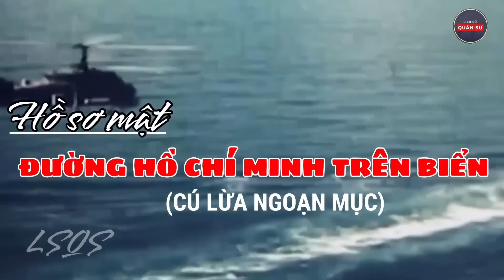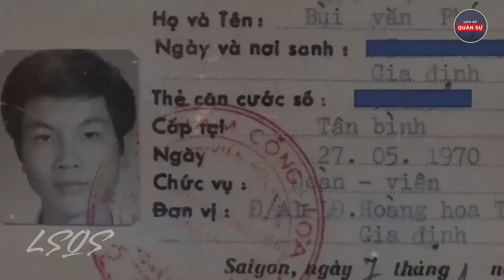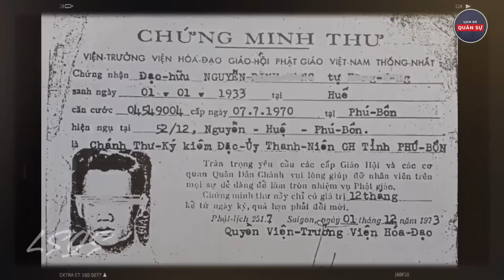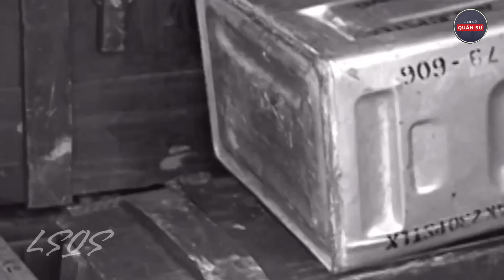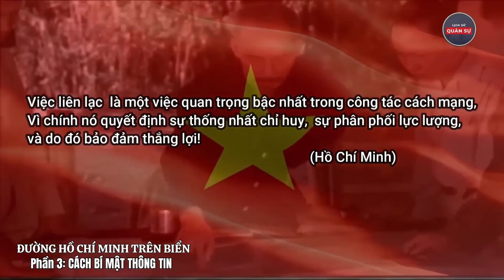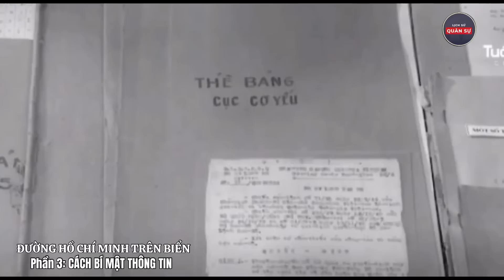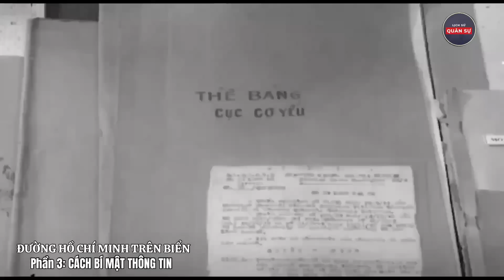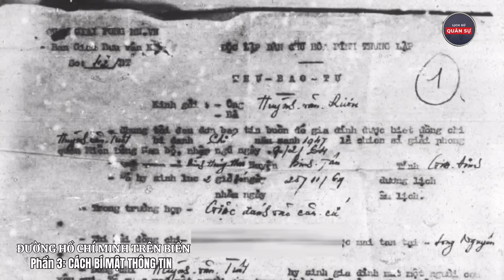(TỔNG HỢP) Đường Hồ Chí Minh Trên Biển | Lịch Sử Quân Sự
Đường Hồ Chí Minh Trên Biển | Lịch Sử Quân Sự
Trong cuộc kháng chiến chống Mỹ, cứu nước, tuyến chi viện quân sự chiến lược trên biển mang tên Chủ tịch Hồ Chí Minh là một con đường huyền thoại của dân tộc, con đường của khát vọng độc lập, tự do và thống nhất Tổ quốc. Cùng với tuyến vận tải chiến lược Trường Sơn - đường Hồ Chí Minh trên bộ, đường Hồ Chí Minh trên biển đã kết nối hậu phương lớn miền Bắc với tiền tuyến lớn miền Nam, vận chuyển kịp thời, hiệu quả vũ khí và lực lượng, góp phần quan trọng vào Đại thắng mùa Xuân 1975.